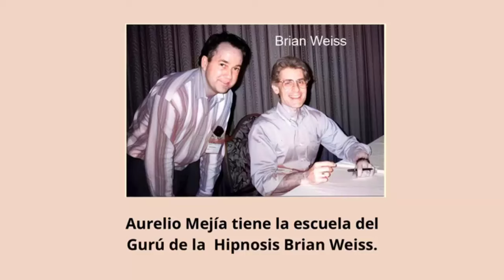6093 Procastinación, 4 matrimonios y quiero otro con árabe, muchas religiones. Aurelio Mejía hipnosi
Hipnosis introspectiva por Aurelio Mejía a distancia, en línea por internet. Procastinación, 4 matrimonios y quiero otro con árabe, muchas religiones, envejecer lento. 18 julio 2024.

CURSOS DE HIPNOSIS EN 2024:
Lima, Perú: septiembre 20 al 23.
Curso virtual, en línea: 5 al 27 octubre.
Medellin, Colombia: noviembre.
Caracas: diciembre 5 al 7.